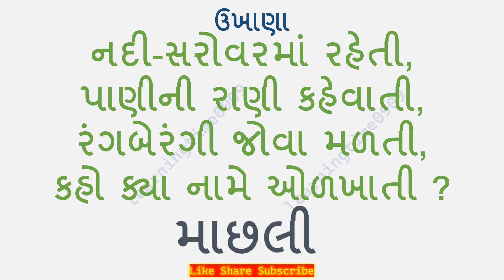67 gujarati ukhana મજેદાર ગુજરાતી ઉખાણા